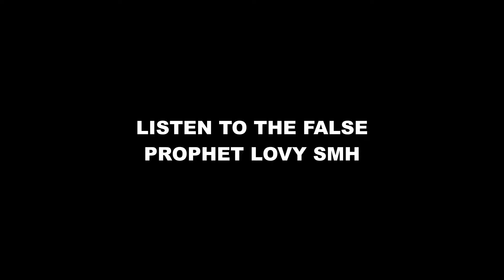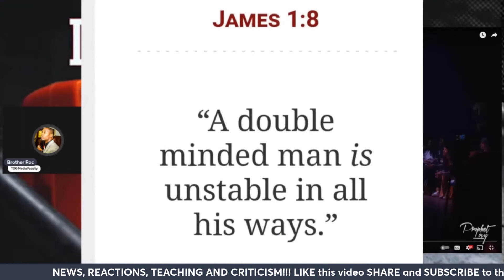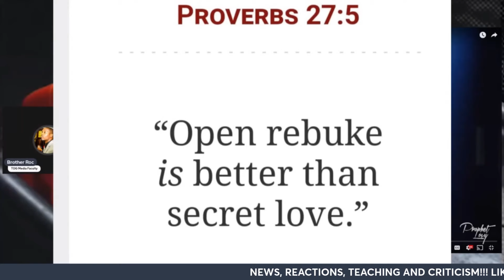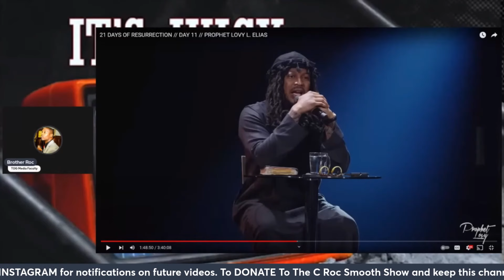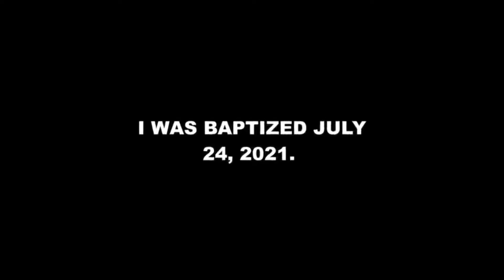Pastor Gino Jennings DIRE WARNING to False Prophet Lovy 😲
WE'RE NOT PART OF CHRISTIANITY OR ANY OTHER MAN MADE RELIGIONS!!! for church locations around the world and come learn God's true way of HOLINESS 🙏🏾

To Donate to The C Roc Smooth Show click the following
Follow @crocsmooth on twitter/Instagram for new video notifications.